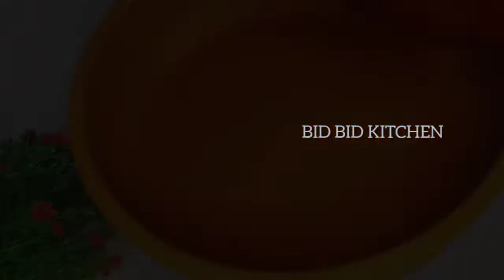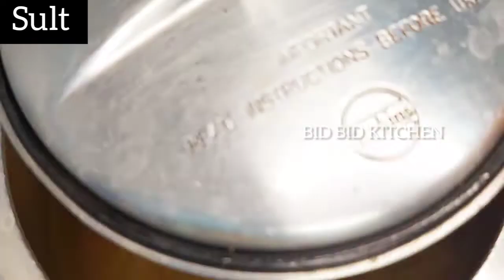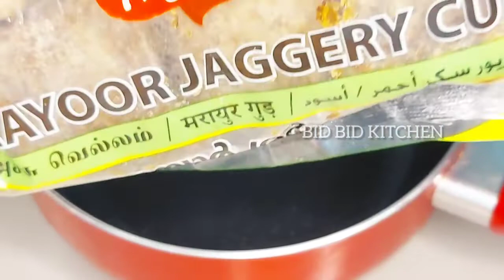How to Make Sadya Style Easy Cheruparippu Pradhaman || BID BID KITCHEN|| പ്രഥമൻ ഇങ്ങനെ ചെയ്തു നോക്കൂ